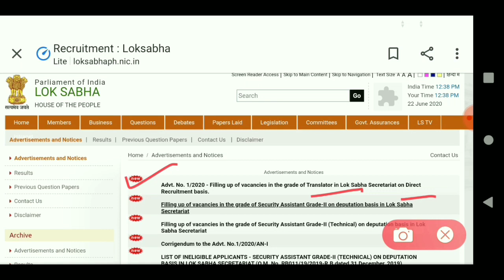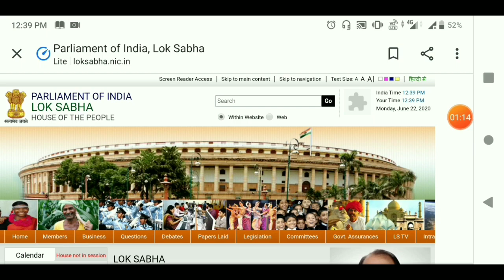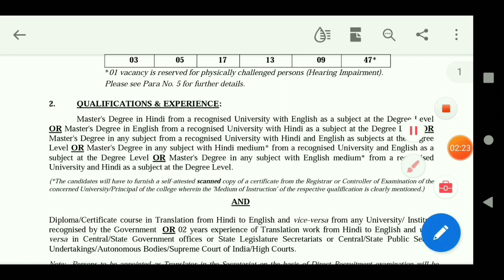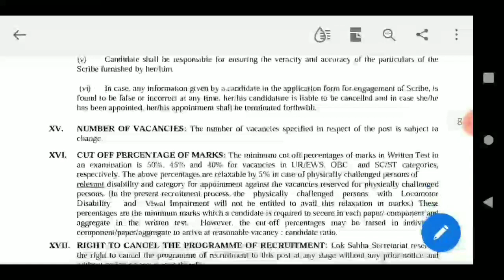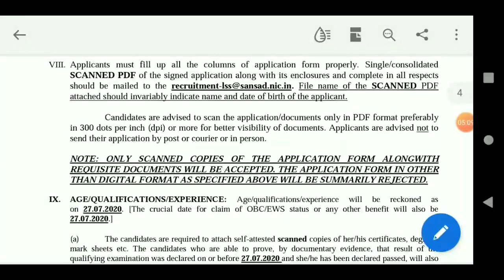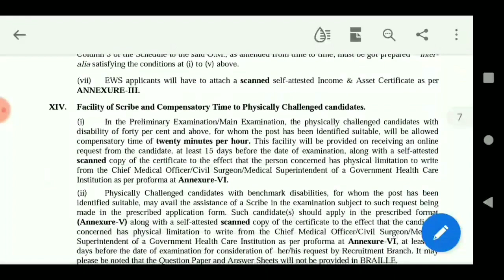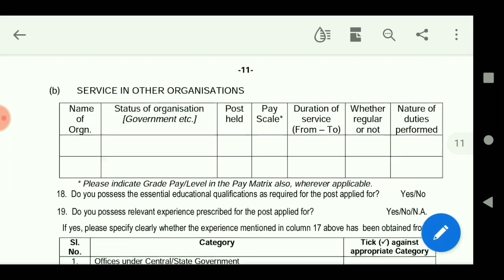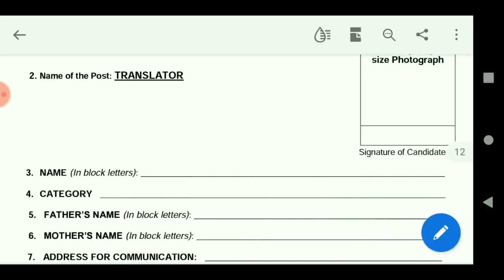Lok Sabha Translator Recruitment 2020|Lok Sabha Job|latestGovtjob|লোকসভাতে স্থায়ী পদে নিয়োগ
Lok Sabha Recruitment 2020|Lok Sabha Translator Post|latestGovtjob|লোকসভাতে স্থায়ী পদে নিয়োগ

This video is reagarding recruitment to the post of Translator at Lok Sabha, Indian Parliament.
Total Posts-47
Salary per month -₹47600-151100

Applications are invited (through e-mail only) from eligible Indian citizens for filling up of the following vacancies for the post of Translator [Level 8 (Rs. 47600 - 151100)  in the Pay Matrix] in Lok Sabha Secretariat on Direct Recruitment basis.

Educational videos -

Like On Telegram - Smart Class
Educational Videos. English Grammar.